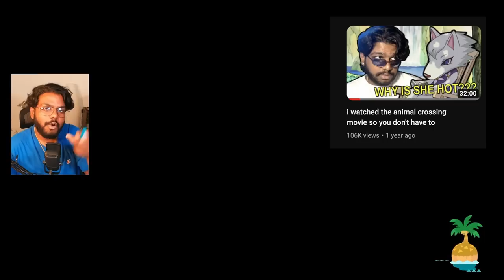My Animal Crossing Island will NEVER be the same...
rambling while playing on animal crossing, aka an angry coconut video (lopez does something crazy though... which is also just an angry coconut video tbh)

I am bored and am gonna test to see who actually reads my descriptions, if you see this, comment "goofy mug" (you won't get anything in return except for my approval)